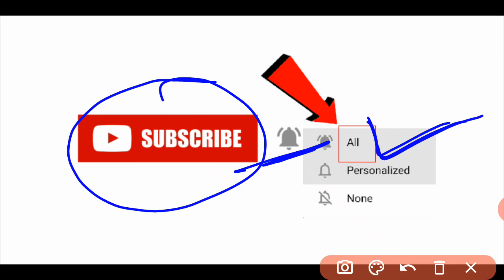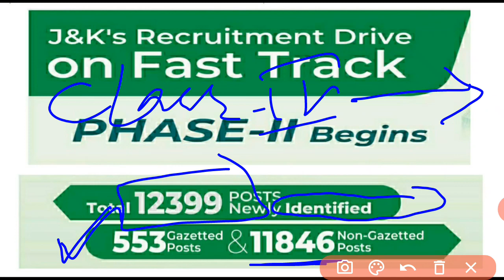Jkssb Phase II New Vacancy 12399 Kab Tak Aayegi?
Jkjobsinfo provides you latest jobs related notification and inform you about the upcoming jobs and vacancies in jammu and kashmir and also about the all India jobs .

Your Queries -